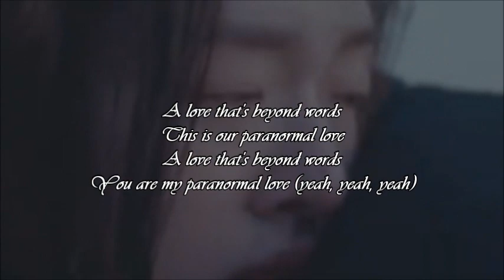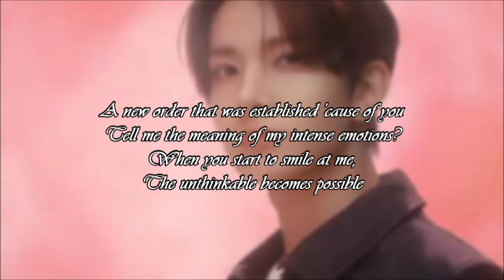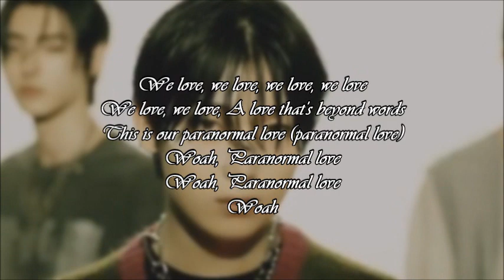Paranormal ~ ENHYPEN ~ Instrumental With Backing Vocals & Lyrics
Lyrics by me feel free to use these Lyrics just be sure to credit me in the description of your video. If you make a cover with these Lyrics, then send me a link to your cover by commenting on this video.

this is just an English rewrite, not a direct translation, so some of the phrases aren't 100% the same as the original Korean, but it's pretty close, based around the same ideas.

Lyrics:

A love that's beyond words
This is our paranormal love
You are my paranormal love (yeah, yeah, yeah)

One day, you had suddenly appeared
and turned my whole world upside down
This infinite formula of the world's difficult for us to explain

My feet levitate and I soar when I think of you
Supernatural, it is beyond that
when I am next to you, It's like time has stopped
It's like a black hole we're in

Anomaly, like Light and Space Before
You are my perfect guide that's more greater than gravity

You are my paranormal love (paranormal love)

We love, we love, we love, we love
We love, we love, A love that's beyond words
This is our paranormal love (paranormal love)

I can't describe it, you are a miracle
The life that I once knew is all now reversal
resisting all because of you
The reason is determined in this world

A new order that was established 'cause of you
Tell me the meaning of my intense emotions?
When you start to smile at me,
The unthinkable becomes possible

I think I'm fallin'
Trembling that doesn't seem to stop
You are a unique individual. In this emotion, bungee

Woah, Paranormal love
Woah, Paranormal love
Woah